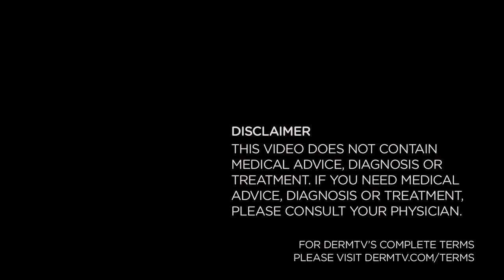Cutaneous Lymphoma and the Cutaneous Lymphoma Foundation [DermTV.com Epi #520]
Cutaneous Lymphoma is a once rare, and now more common, form of skin cancer. In this episode of DermTV, Dr. Schultz was lucky to have Susan Thornton (CEO of the Cutaneous Lymphoma Foundation as well as a Cutaneous Lymphoma patient) and Stuart R. Lessin MD (Co-Founder and President of the Foundation) join him to discuss the disease as well as the foundation itself.

[ABOUT DERMTV]